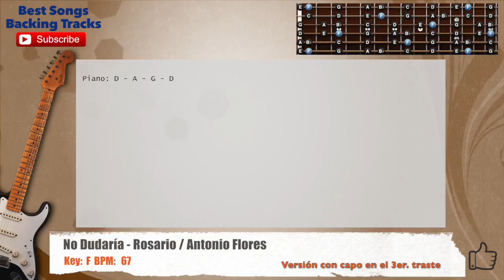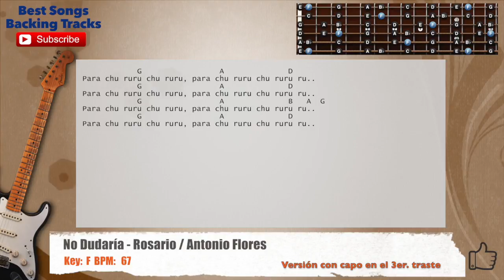🎸 No Dudaría - Rosario / Antonio Flores Guitar Backing Track with chords and lyrics